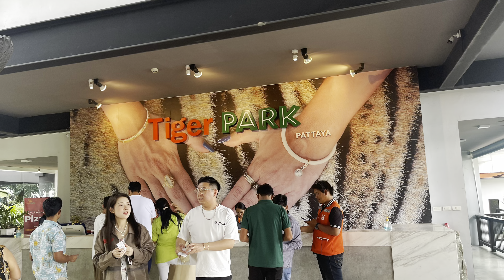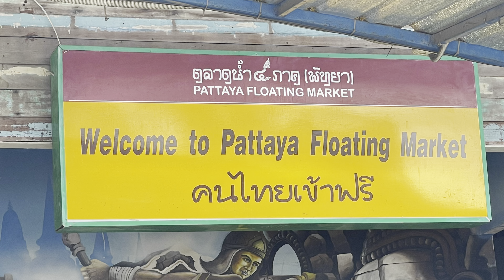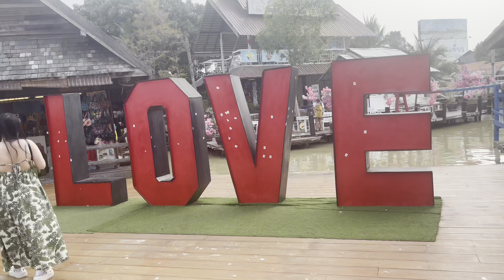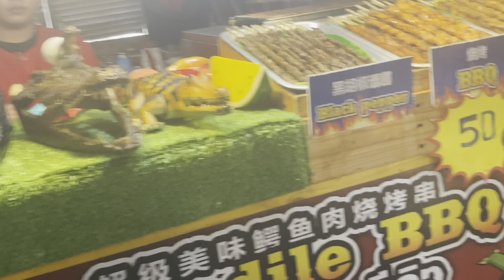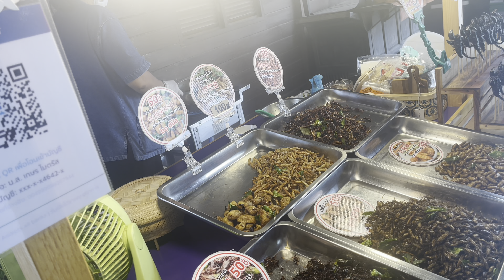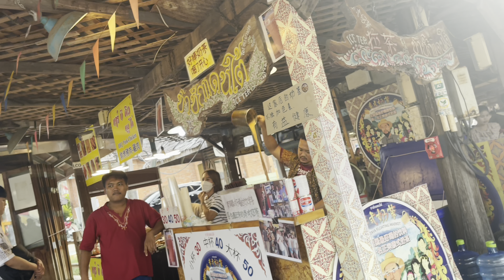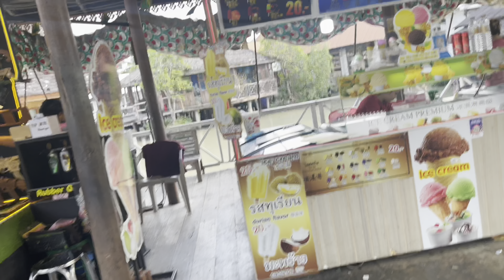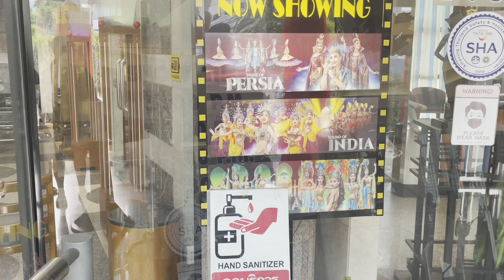Thailand trip part 2 Pattaya ഒന്നാം ദിവസം രണ്ടാം ഭാഗം Tiger park, Floating market, Alcazar show.